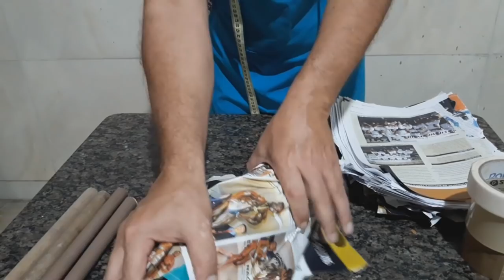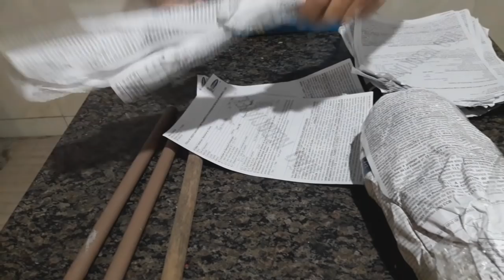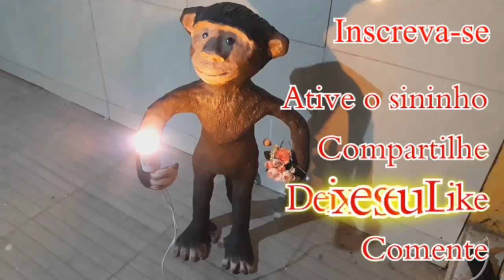Como se faz um macaco luminária (How to make a monkey lamp)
Olá pessoal.
Nesse passo a passo vamos criar um macaco que segura uma lâmpada, fazendo assim uma luminária ou abajur, espero que vocês gostem.
Vamos utilizar 2 pedaços de cano pvc de 1/2, 2 pedaços de cabo de vassoura, 1 garrafa de refrigerante de 2 L, papel, fita adesiva, arame galvanizado, isopor, pedaços de tecido, cimento , areia, cola, tinta a gosto, para o olho usei duas pedras azuis.
Receita da massa para modelar: 250 g de cimento, 250 g de areia.
Link do vídeo da massa de modelar